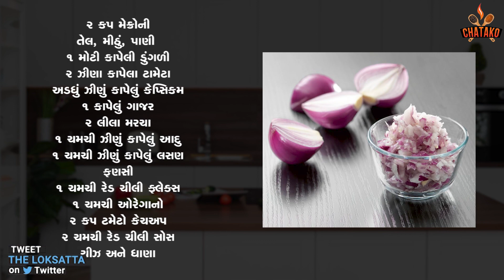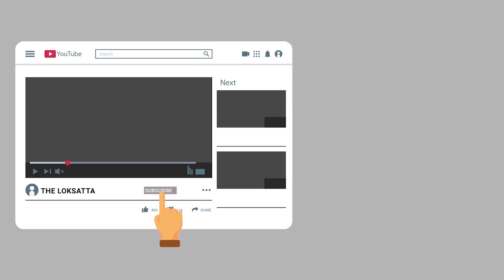મસાલા મેક્રોની | Masala Macaroni Recipe | मसाला मैक्रोनी | Indian Style | The Loksatta | Chatako